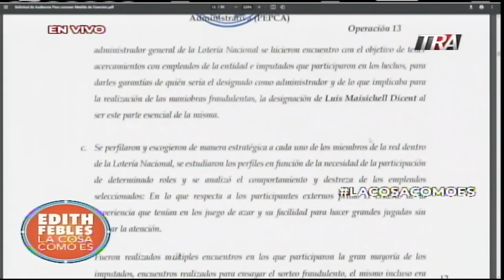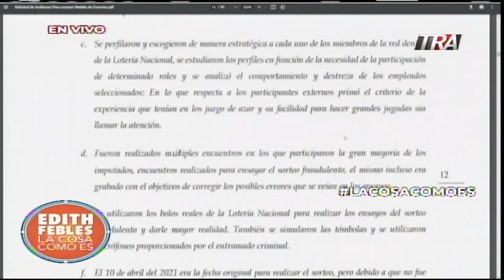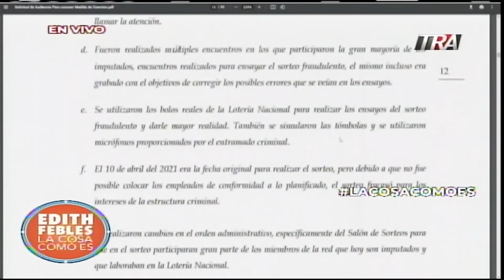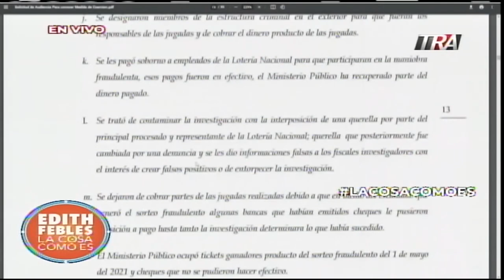Como funcionaba la estructura dentro de la lotería nacional? 1/2 | La Cosa Como Es 16/06/21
Canal Oficial Periodista Edith Febles